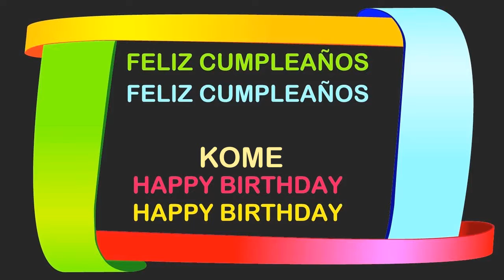Kome Birthday Postcards & Postales